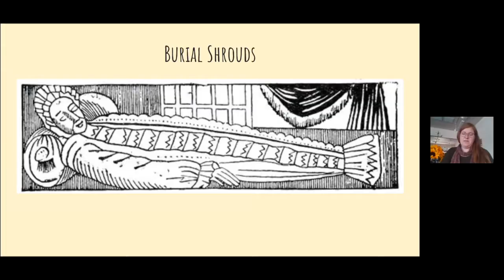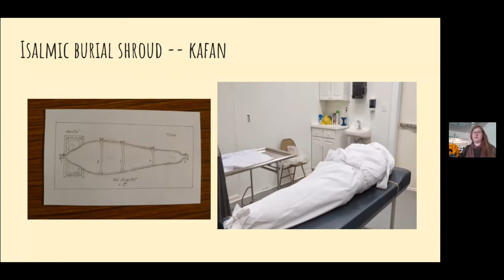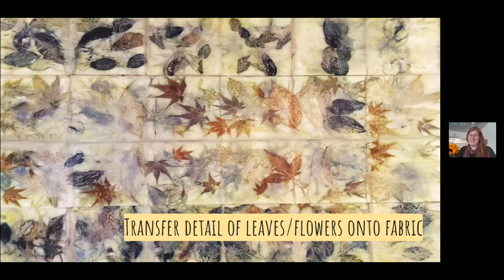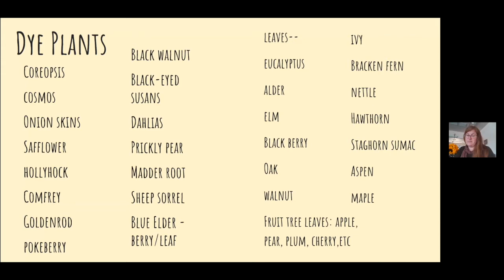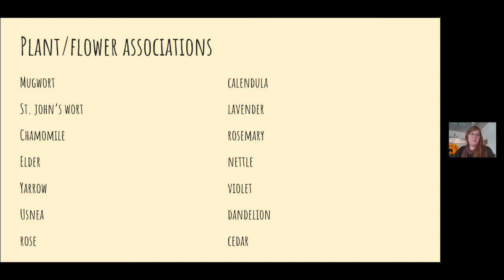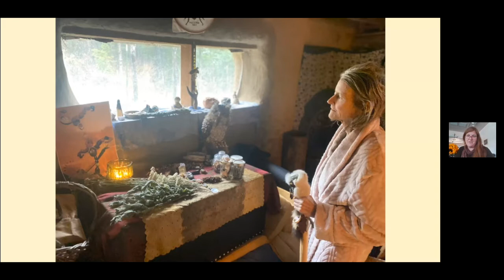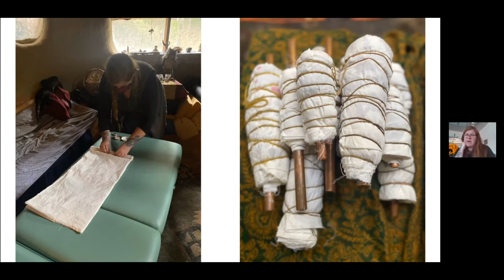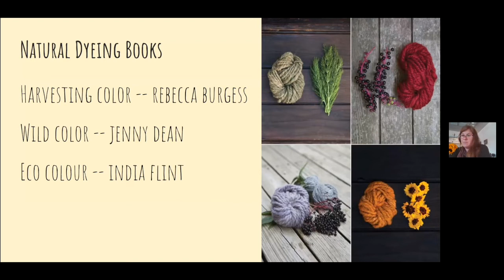Death & Dyeing: Natural Burial Shrouds with Angela Franklin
0:00-0:40: Introduction & Bio
0:40-8:00: Outline of Workshop
8:00-47:00: Angela’s Slideshow Presentation
47:00-49:28: Prep for “Break-out Rooms”
BREAK-OUT ROOMS ARE NOT INCLUDED
49:30-01:01:25: Group Reflections + Resource Sharing
01:01:26-01:34:54: Q&A and Wrap-Up

This discussion explores the use and creation of burial shrouds throughout human history into modern time. From religious ceremonies to cultural practices, the burial shroud is common the world over. Unfortunately, this age-old and beautiful practice has become somewhat unknown to Western industrial society. With the rise of the funeral industry, our family-centered, folk burial practices have been commodified and taken out of our hands. Angela intends to remedy this by sharing her experience and knowledge, with the hope to return the power of the burial shroud into our dying practices. As a seasoned natural dyer and folk artist, Angela utilizes natural dyeing and “eco-printing” when creating burial shrouds. She has turned this creative process into an opportunity for community or private ceremony.

Angela Franklin is a death midwife, herbalist, folk artist and community deathcare advocate living in the Illinois Valley of Southern Oregon. Angela and her husband Michael offer non-medical end of life services through Crossroads Community Deathcare. She has studied natural dyeing for over a decade and studies death midwifery at Sacred Crossings with Olivia Bareham. She feels the rekindling of ancestral practices are key to de-colonizing our world and providing agency to the collective.

Angela is also a member of the Southern Oregon Guild of Artists and Artisans. In order to contact this artist, see more of their work or find out about upcoming events they are involved in, please contact us or visit our gallery at the RCC Kerby Campus, 24353 Redwood Highway in Kerby, Oregon.

This workshop is part of the Southern Oregon Guild’s Creative Community series of online workshops and events. The goals of the Creative Community series are to create opportunities for exploration, artistic growth, and meaningful connection; and to build creative community in the Illinois Valley and across southern Oregon.  We are accepting workshop proposals from southern Oregon residents and beyond specifically for classes that can happen via Zoom and are interactive, engaging, and encourage connections among participants. We use the term "arts" and "artists" in a broad sense, encompassing all forms of creative practice and thinking. And, you don't have to be an expert! For information about upcoming programming or to submit a proposal,